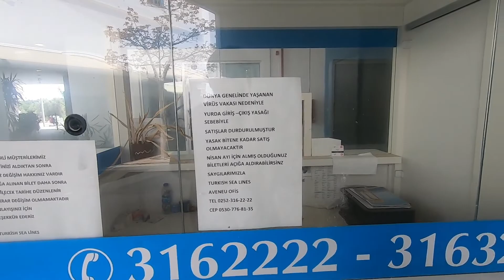BODRUM'da 1 Gün Nasıl Geçiyor. Avenue Bodrum'a gidiyoruz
Bodrumda yaşamak gerçekten keyifli. Sizlere Bodrum yarımadasında bir günüm nasıl geçiyor. Bunları göstermek istedim. Bodrum sadece denize girilecek bir yer değil. Burada bir yaşam var. Sizlerin büyük şehirlerde yaptığı bir çok şeyi biz de burada yapabiliyoruz. Tek farkı yüksek yüksek binaların olmaması. Burada hala gökyüzünü görebiliyorsunuz.

BENİ SOSYAL MEDYADAN TAKİP ETMEK İÇİN